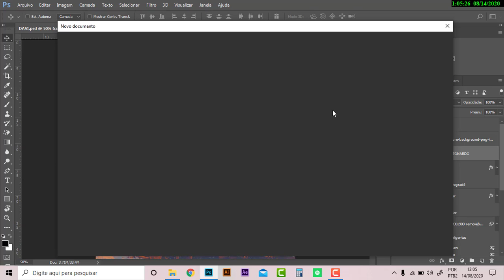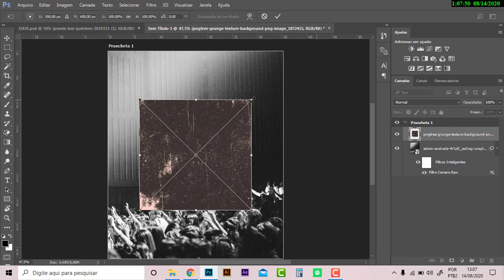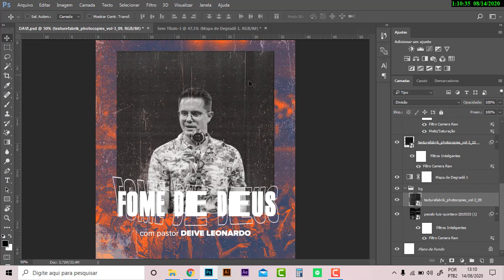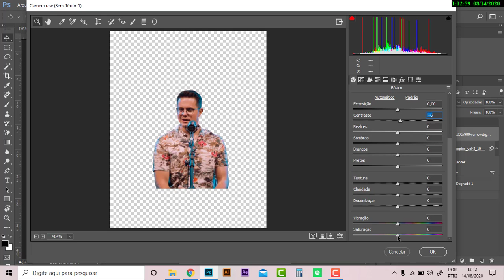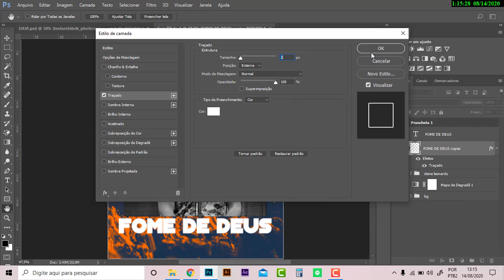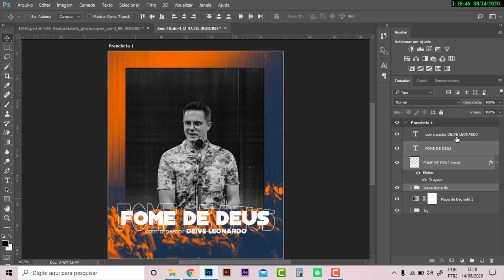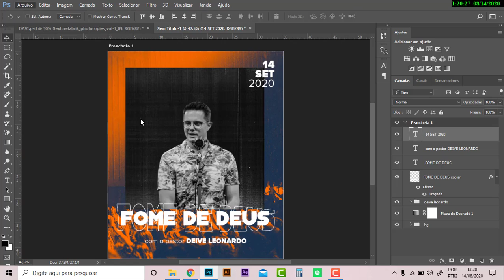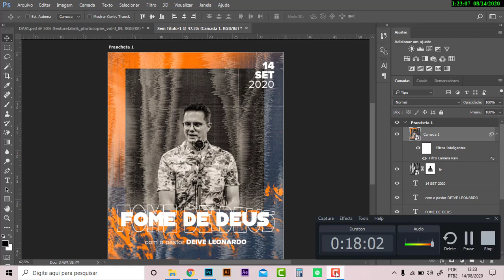Flyer Gospel para Igreja no Photoshop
Flyer para Igreja no Photoshop

Nesse vídeo vou ensinar passo a passo um flyer gospel, espero que você aprenda alguma coisa.

curso de photoshop para iniciantes (grátis e com certificado)